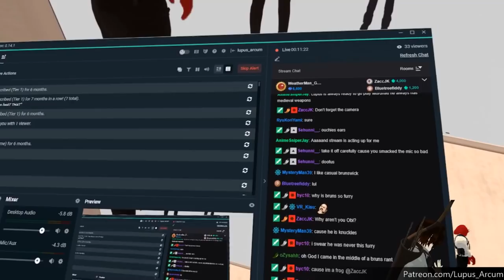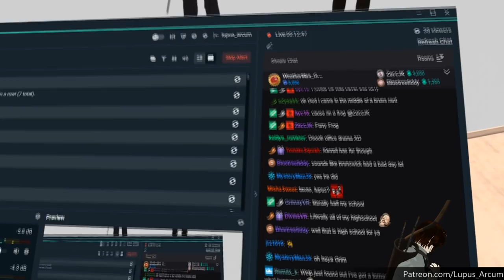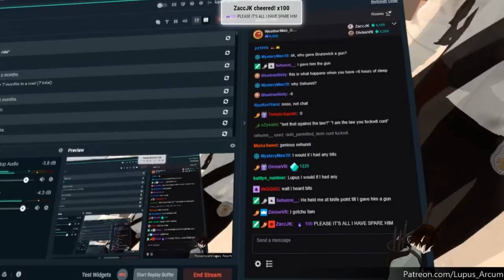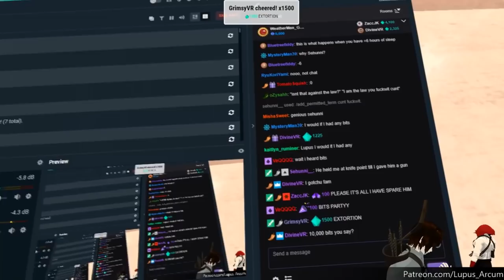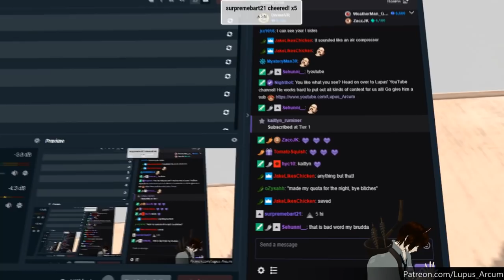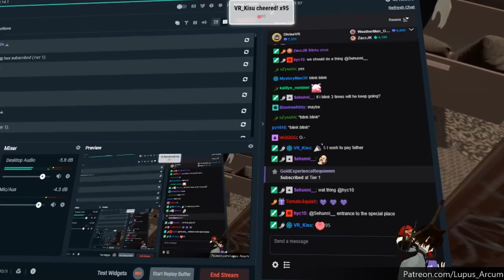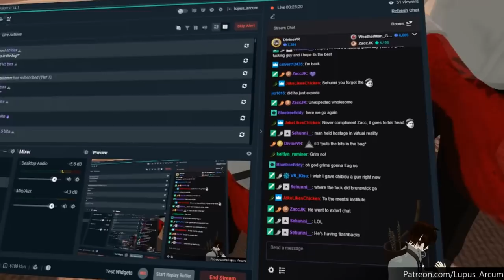[VRChat] The Great Bit Robbery! Part 1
Hey everyone!
You have the right to remain silent.